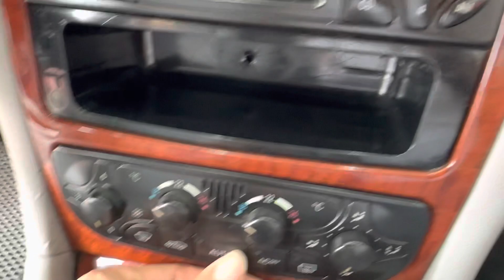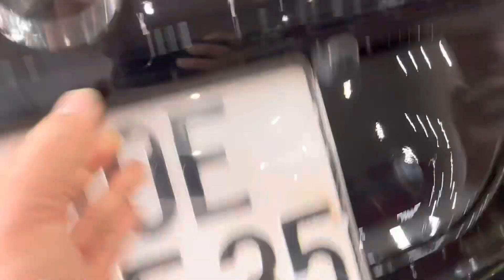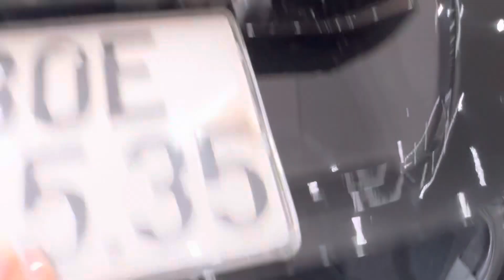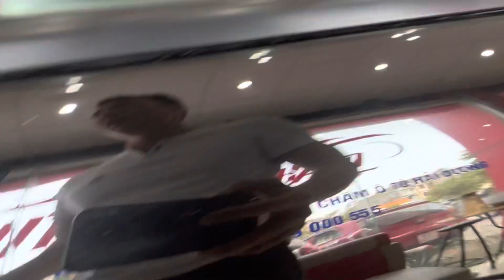Tiền tỷ còn hơn 100 tr.. mà mới đẹp như xe tiền nhiều.. kiếm ko con nào đẹp hơn đâu